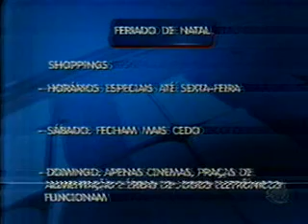Bahia no Ar Bloco 3 23 12 2011